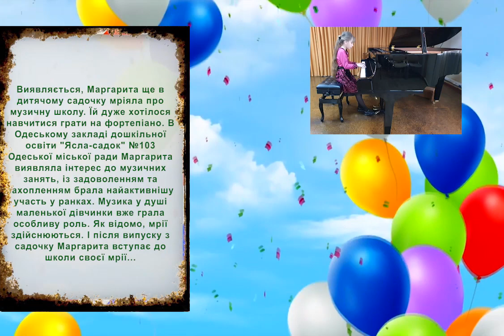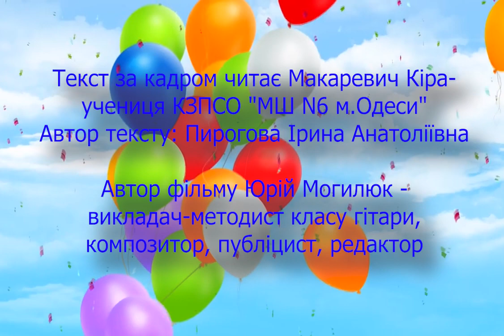"МІСТО ДИТЯЧИХ МРІЙ" До Дня захисту дітей. Нагородження Мерії. КЗПСО МШ№6 м.Одеси. Шамина МАРГАРИТА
«Місто дитячих мрій»
Виявляється, Маргарита ще в дитячому садочку мріяла про музичну школу. Їй дуже хотілося навчитися грати на фортепіано. В Одеському закладі дошкільної освіти "Ясла-садок" №103 Одеської міської ради Маргарита виявляла інтерес до музичних занять, із задоволенням та захопленням брала найактивнішу участь у ранках. Музика у душі маленької дівчинки вже грала особливу роль. Як відомо, мрії здійснюються. I після випуску з садочку Маргарита вступає до школи своєї мрії...
Це звичайна музична школа нашого міста – КЗПСО «Мистецька школа №6 м. Одеси» під керівництвом директора школи Прохорова Віктора Васильовича. За три роки навчання у класі викладача-методиста Пирогової Ірини Анатоліївни Шамина Маргарита довела, що вибір був вірним. Величезна, так, саме величезна кількість призових місць у різноманітних Міських, Обласних, Всеукраїнських та Міжнародних конкурсах. Але найголовніша на цей час оцінка роботи юної піаністки – це грамота Мера нашого славного міста Одеси Геннадія Труханова – за виявлені успіхи. І приурочилося це нагородження до Дня захисту дітей.
Бажаємо подальших ТВОРЧИХ ПЕРЕМОГ!
Фильм
Текст за кадром читає Макаревич Кіра - учениця КЗПСО "МШ N6 м.Одеси"
Автор тексту: Пирогова Ірина Анатоліївна

 Автор фільму Юрій Могилюк - викладач-методист класу гітари, композитор, публіцист, редактор, член НВМС, НСЖУ